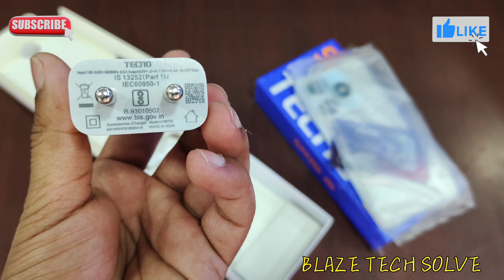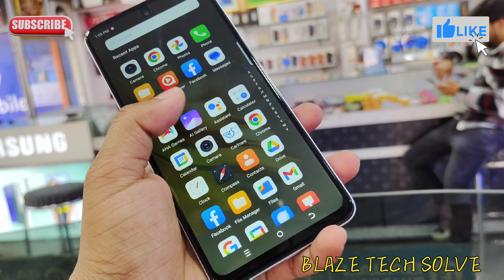Tecno Spark 20 Unboxing Rs.11499 16GB RAM 🙀📸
BODY

DISPLAY

PLATFORM
OS Android 13 (Go edition), HIOS 13
Chipset Mediatek MT6769Z Helio G85 (12nm)

MAIN CAMERA

Single 50 MP, f/1.6, (wide), 0.64µm, PDAF
0.08 MP (auxiliary lens)

SELFIE CAMERA

Video 1080p@30fps
SOUND
Loudspeaker Yes, with dual speakers
3.5mm jack Yes
COMMS
Positioning GPS
NFC No
Radio FM radio
USB USB Type-C, OTG

FEATURES

Browser HTML5
BATTERY